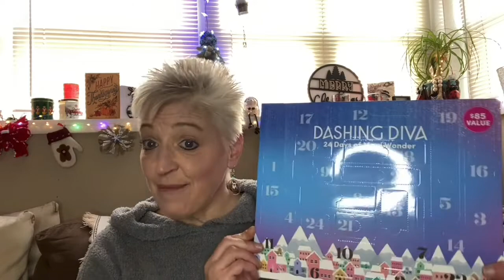December 1st 2021 3 Advent Calendars !! qvc ( TILI ) dashingdiva benefitcosmetics 🎄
First let's get Kim from Kimmy's Boxes to 1K !!!

Welcome to the 24 days of Christmas 🎄!!

Must be 18 years or older
Everything was purchased by me
Once I pick the winner and put the items in the mail I am not responsible for anything lost stolen or damaged
Look for the emoji's in the videos
There may not be one in every video
Keep track of what emoji was on what day!!
A separate video will be posted shortly after the last day of the Advent Calendar's and how and what to do to enter!!
Good luck 🍀
And have fun 🤩 !!

My Address
Jean Louise Braatz

jeanlouise98